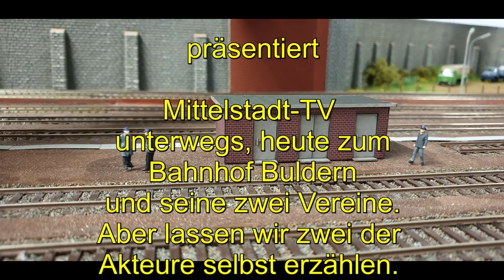Mittelstadt-TV, Der Bahnhof Buldern und seine zwei Vereine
Heute habe ich den Bahnhof Buldern besucht mit seinen zwei Vereinen, den Eisenbahnfreunden Bahnhof Buldern e.V. und dem MEC Dülmen. In dem Bahnhof hat in diesen Tagen der MEC Dülmen seine Module aufgebaut, auf den wir natürlich gleich eine Führerstandsfahrt gefilmt haben.